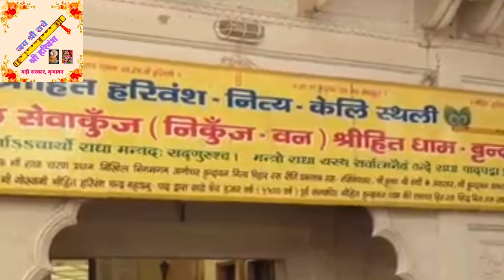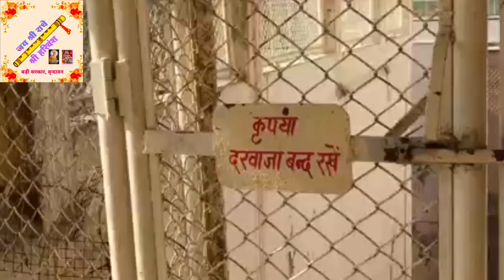सेवाकुंज मंदिर, वृन्दावन